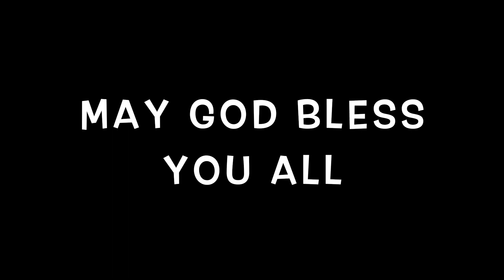Karen short movie (Egg's Family) part 2 "Love"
Be safe during Covid19... and eat lots of EGG, be the Egg family.